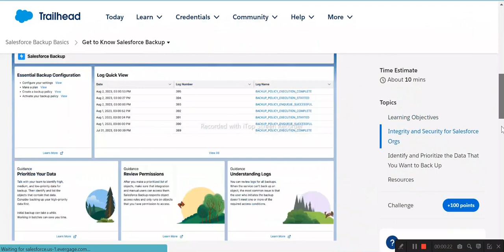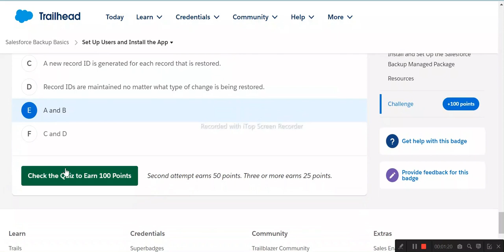Salesforce Backup Basics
Get to Know Salesforce Backup
Set Up Users and Install the App